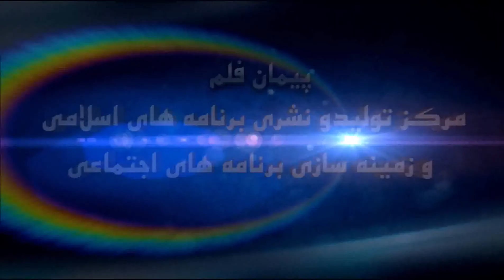045 - رمضان مبارک / استاد عبدالسلام عابد / تولید پیمان پرودکشن